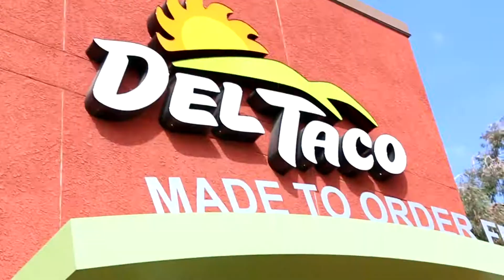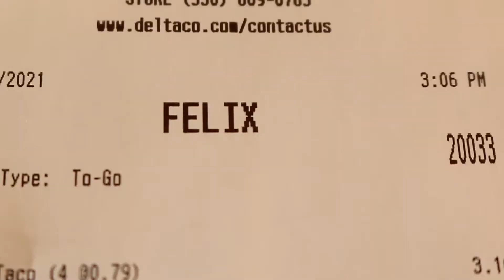LA TIA IRMA Chico Vlog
We are in Chico California and we are visiting La Tia Irma.